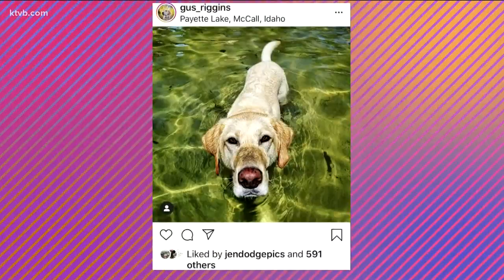Treasure Valley Instagram Stars: Gus Riggins